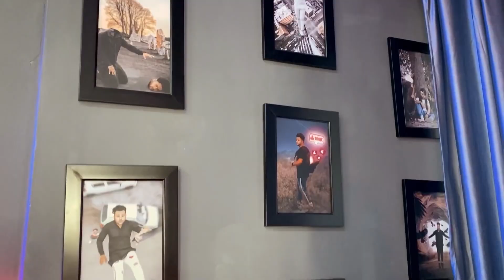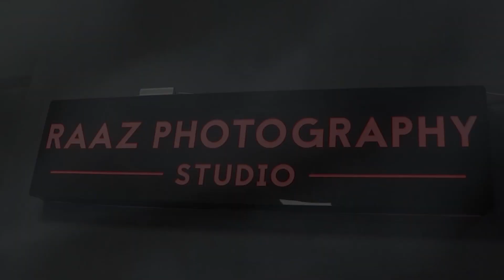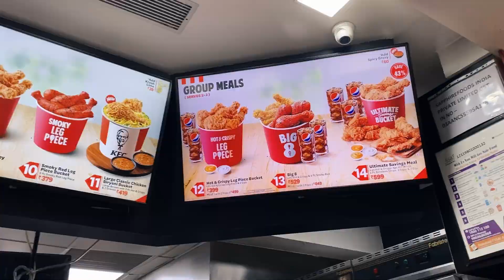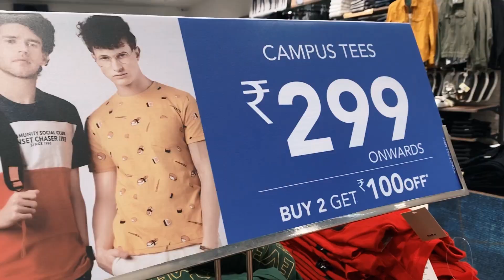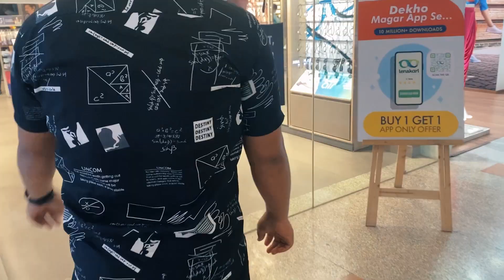MY FIRST VLOG | MY INTRODUCTION | RAAZ PHOTOGRAPHY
Best Mike

Best Tripod

Best Gorillapod

vlogging Lens

50.mm lense